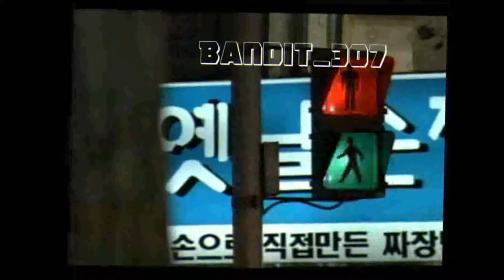Nostalgic Series - Dorama - Friends (2002) Part 5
Friends is a South Korean-Japanese short drama that aired in 2002. It was produced by TBS (Japan), and MBC (South Korea). This was the first time in drama history that the two countries collaborated to co-produce the show in both South Korea and Japan. It was originally broadcast on February 4–5 in Japan and February 15–16 in South Korea.

A Japanese male tourist and a South Korean female film student become friends in Hong Kong. Before heading back to their respective countries, they promise to meet again without knowing what fate has in store for them.

Tomoko, a Japanese tourist, and Ji-Hoon, a South Korean film student, meet in Hong Kong. Despite a rocky meeting and their language barrier, they become good friends. In time, they eventually head back to their respective countries but only after exchanging email addresses – promising to keep in touch and eventually meet again. But with fate pushing them to see each other again, Tomoko decides to go to South Korea to meet Ji-hoon again but some problems occur.

Title: Friends
Japan Title: フレンズ (Furenzu)
Korean title: 프렌즈 (Peurenjeu)
Countries of origin: Japan - South Korea
Production companies: TBS (Japan) - MBC (South Korea)
Written by Yoshikazu Okada
Directed by Nobuhiro Doi and Han Chul-soo
Original release : February 4 – February 5, 2002
song : One (OST Friends 2002) - Lee So Jung